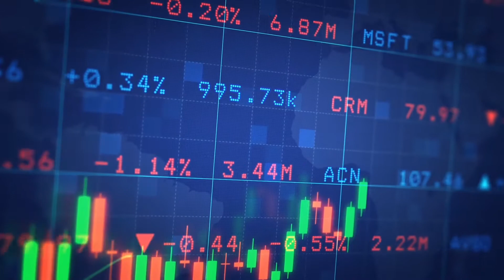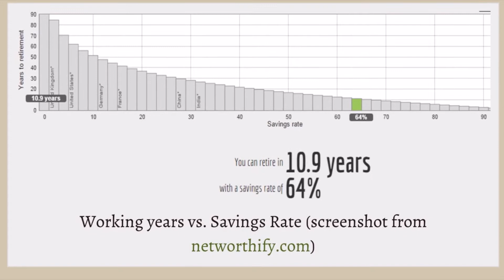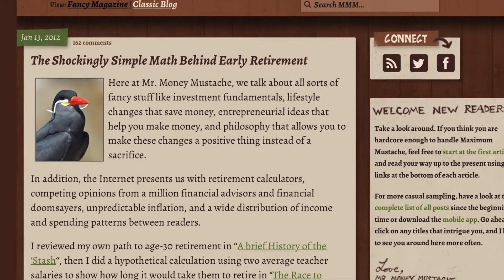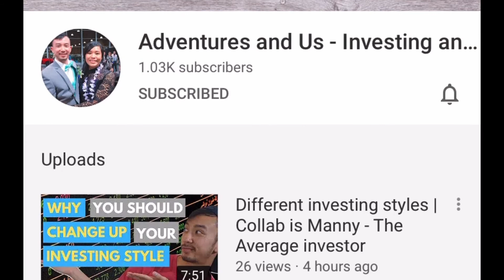🔥Myths & Misconceptions about the FIRE MOVEMENT🔥 COLLAB | Financial Independence Retire Early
Thanks so much to Kevin and Alyssa over at the Adventures and Us – Investing and FIRE Movement channel for inviting me to do this collaboration with them! It was a ton of fun, please don’t forget to go over and check out their channel! Link is below: